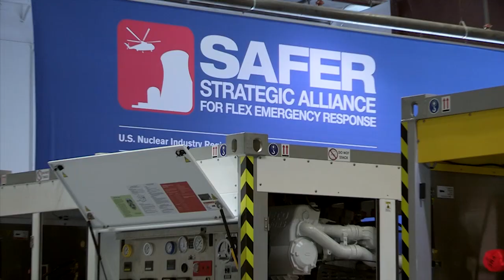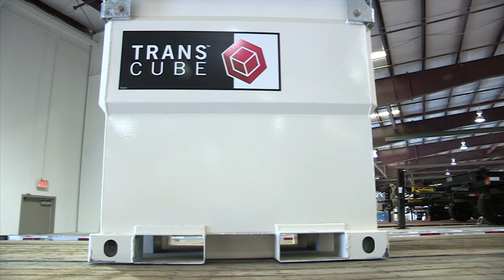Nuclear Industry's National Response Center To Ensure Safety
Leaders from the nuclear industry gathered for the ribbon cutting at the Phoenix Regional Response Center, the first of two offsite emergency response centers capable of deploying equipment to nuclear plants around the country.

This is part of the Strategic Alliance for FLEX Emergency Response (SAFER) program established in the wake of the 2011 nuclear accident at Fukushima Daiichi. The U.S. nuclear industry is always working to make operations safer and to prepare for any accidents that may come its way.